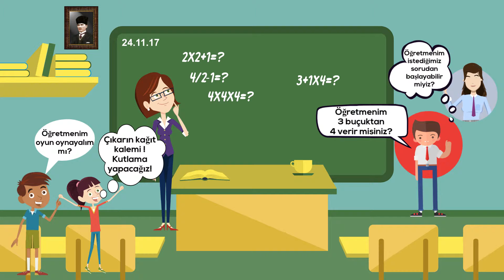Öğretmenler Günü (24 Kasım)